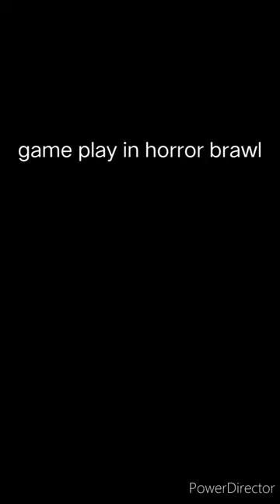offline players free kill in horror brawl